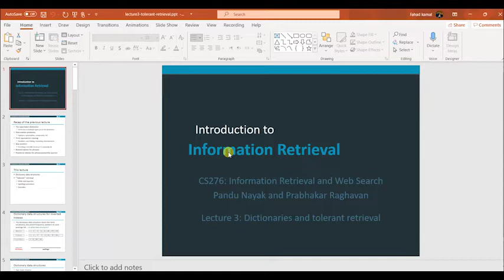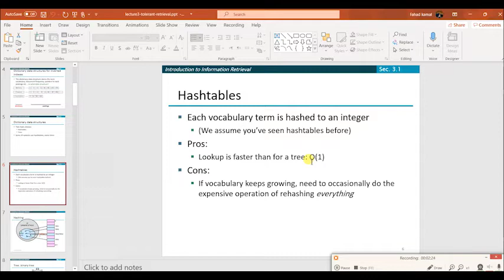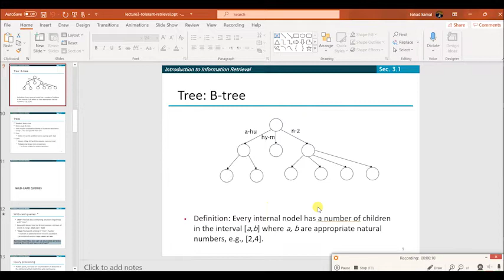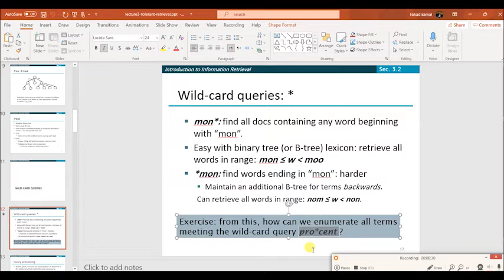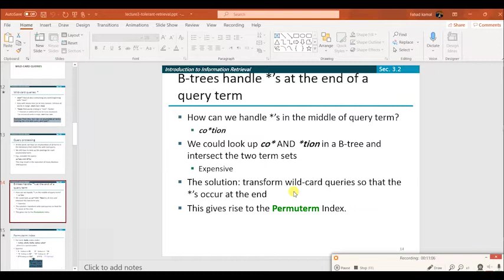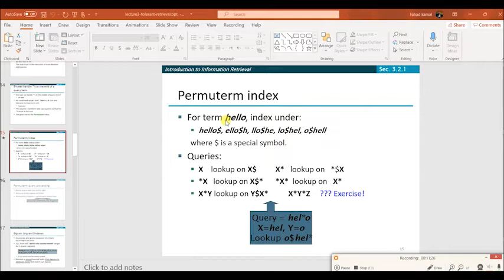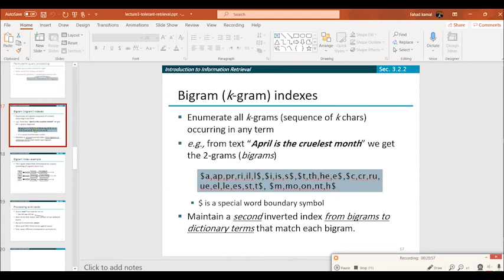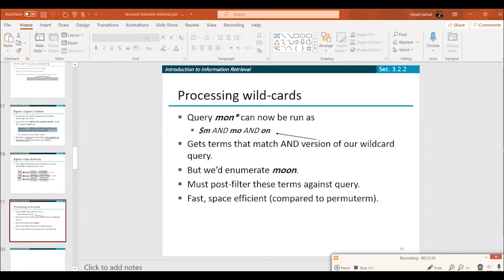Lecture 4:Dictionaries and tolerant retrieval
Information retrieval course